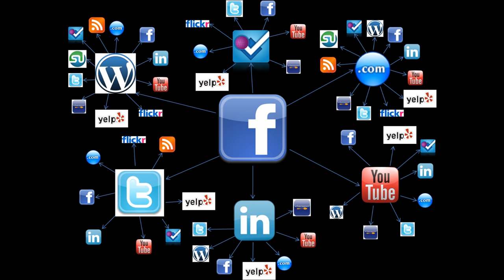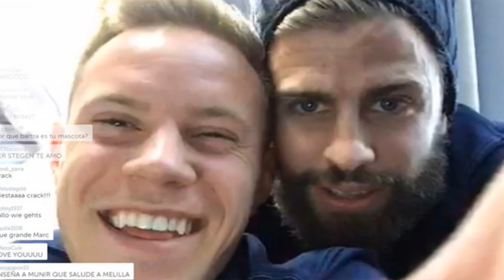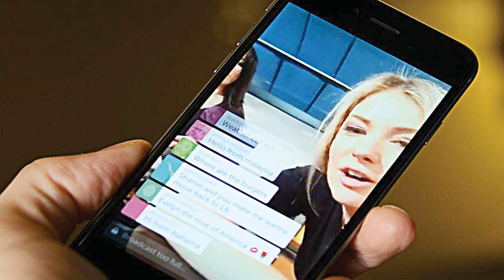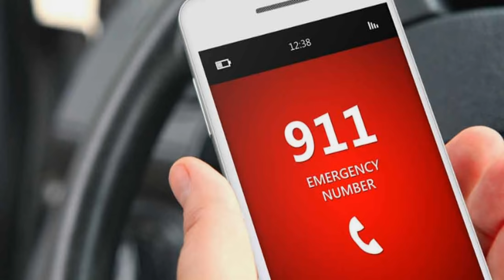VIOLACION EN PERISCOPE!!!!EL CASO MARINA LONINA!!!!!!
periscope es una aplicacion android que emite en directo videoconferencias;se esta haciendo popular entre los usuarios de la red,realizandose actos. grotescos y violentos